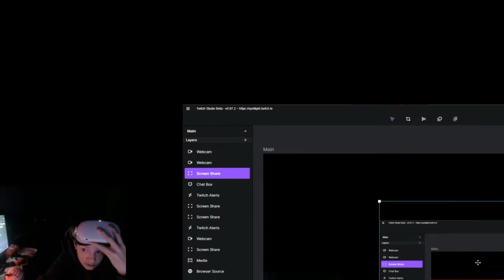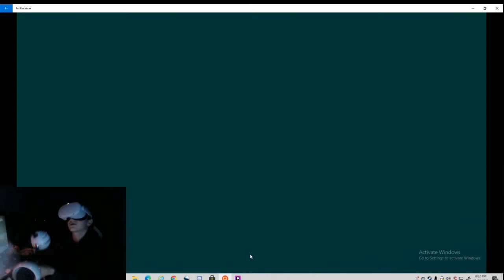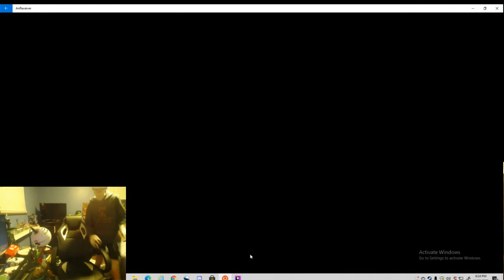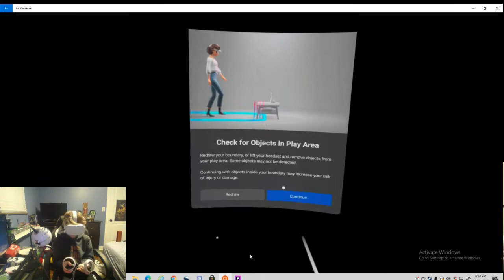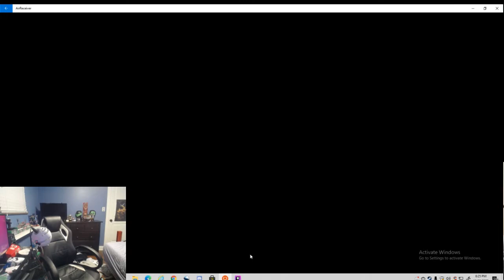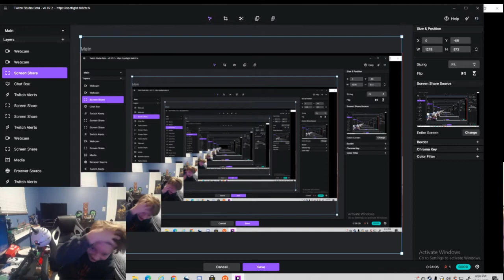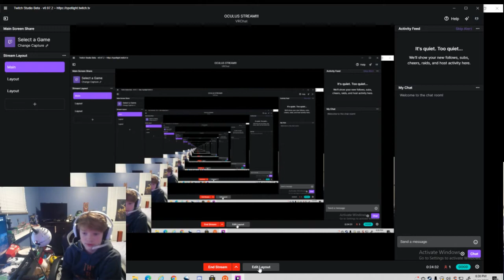i played vr chat and got harassed